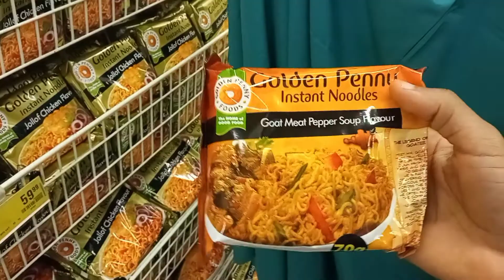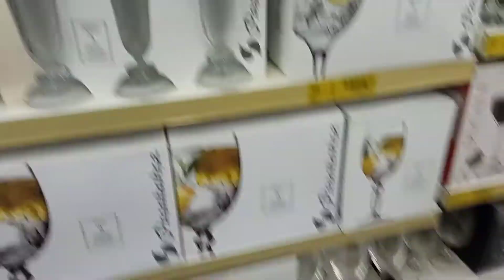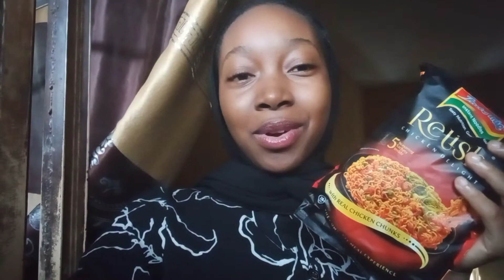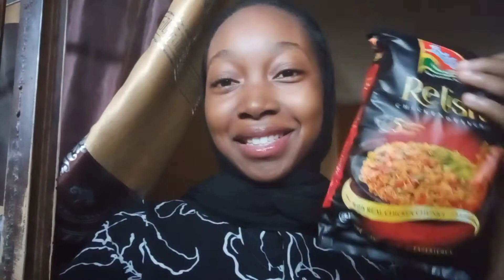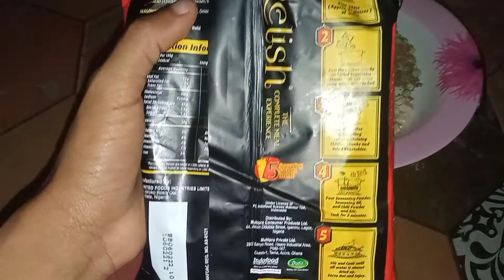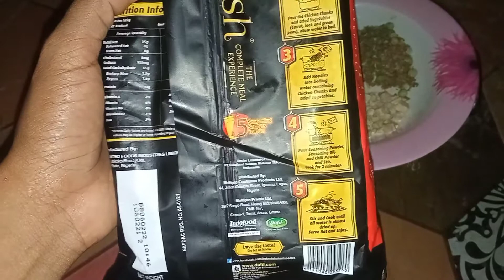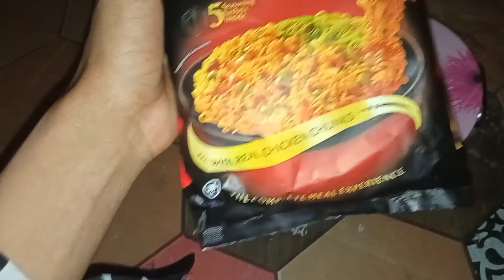FOOD: GIRLS WINDOW SHOPPING + RELISH INDOMIE CHALLENGE